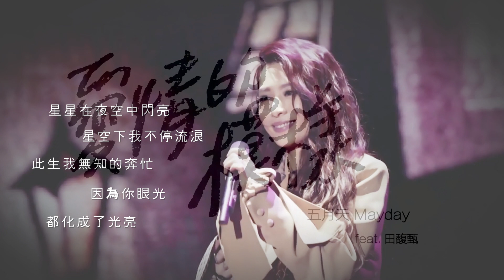五月天 Mayday feat. 田馥甄 Hebe Tien【愛情的模樣】This is Love 鋼琴獨奏版 Piano Cover by Qingyuan (含琴譜)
「星星在夜空中閃亮　星空下我不停流浪
此生我無知的奔忙　因為你眼光　都化成了光亮...」

這首歌出自五月天第一張創作專輯
詞寫得非常好 20年後聽都完全不會過時~

非常喜歡這版live 所以改編了自己的版本

上週就計劃要在2019新年的時候送這首「愛情的模樣」給大家
希望大家新年都有一個special someone可以一起分享~

最後（話好多喔.. XD）
2018最後一天
要感謝每一個聽過我作品的你~
每一個讃 每一條留言 我都會記在心裡
你們是我繼續做這個頻道的動力~
 2019年見啦!

Alas it's the last day of 2018!
(or first day of 2019 depending on your timezone)

Thank you for all the likes and the comments throughout the year.
You make all this worth while.

Come & visit me on Facebook!

喜歡別忘了留下讃！

現在我入駐騰訊及網易音樂人啦~
內地的小夥伴在QQ音樂及網易雲音樂
搜索【Qingyuanの鋼琴小屋】就可以找到我嘍~

五月天

愛情的模樣

作詞：阿信
作曲：阿信

你是巨大的海洋　我是雨下在你身上
我失去了自己的形狀　我看到遠方　愛情的模樣

曾經孤單的徬徨　曾經相信曾經失望
你穿過了重重的迷惘　那愛的慌張　終於要解放

你是誰　叫我狂戀　教我勇敢的挑戰全世界
在一樣的身體裡面　一樣有愛與被愛的感覺
我愛誰　已無所謂　沒有誰能將愛情劃界限
在一樣的身體裡面　謎樣的魔力卻是更強烈

這世界全部的漂亮　不過你的可愛模樣
你讓我舉雙手投降　跨出了城牆　長出了翅膀